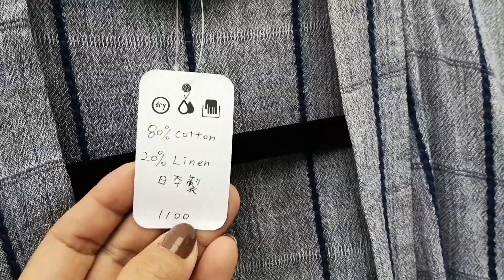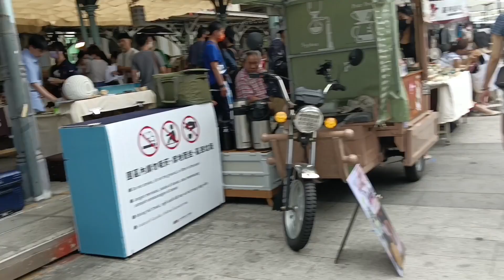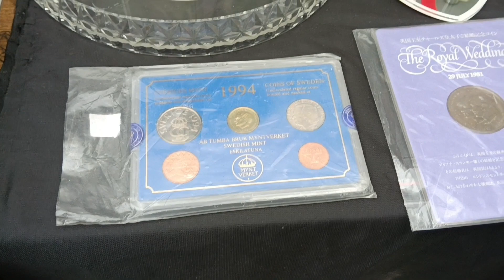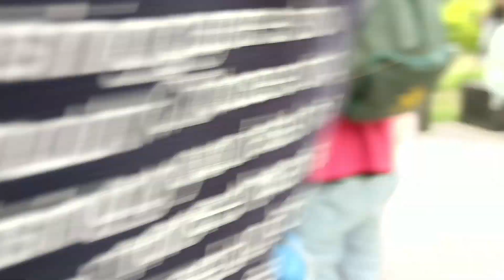PART 2 NG BUDOL BRANDED UKAY UKAY SA TAICHUNG STATION